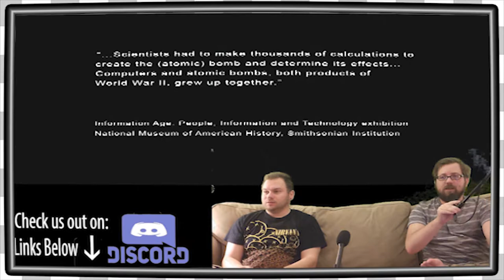Metal Gear Solid 2 | No Action EP5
Hacker is back playing the ultimate sequel: Metal Gear Solid 2 The Sons of Liberty!

And we're all here to laugh at him!